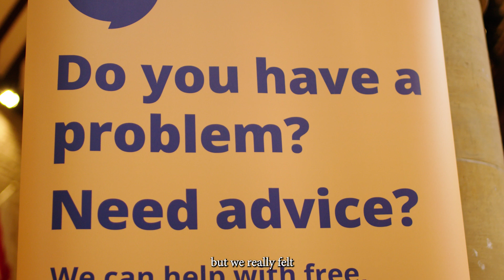St Stephens Church - Let there be light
A busy church in Kent is actively tackling its carbon emissions and energy usage by making small but vital changes to its building with the future of the planet in mind.

St Stephen’s Church in Tonbridge has saved over £4,000 on its energy bills since making the switch to LED lighting throughout the building in late 2023 – and now, St Stephen’s leadership team are planning on installing solar panels to help reach net zero carbon by 2030.